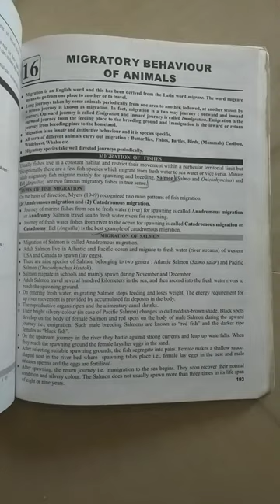Migration of fishes